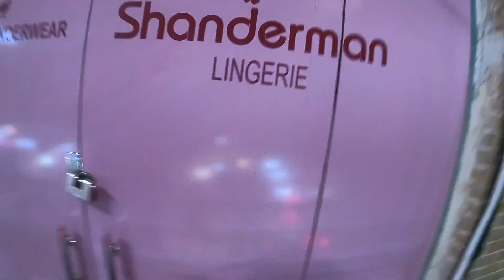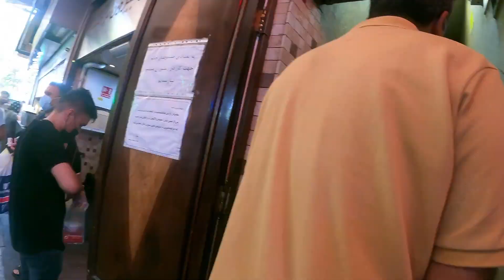Exploring GRAND BAZAAR TEHRAN ( LIFE BEFORE PROTESTS IN IRAN )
In this video, I explore Tehran, Iran's capital city. I went to the well-known GRAND BAZAAR tehran and also I tried famous Iranian food in Moselem restaurent . Also this video is a glimpse of life in iran before the Mahsa Amini protests.

00:00 - Intro
01:50 - Inside grand bazaar
06:25 - Persian carpet shop
12:33 - Crazy restaurant

▶️ CHECKOUT OTHER TRAVEL SERIES